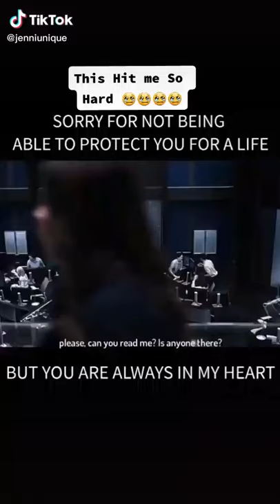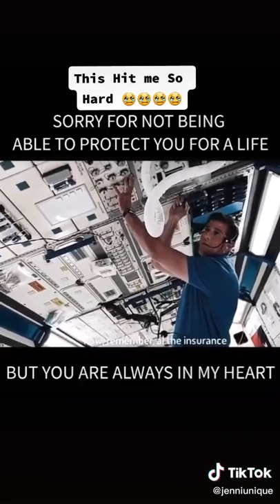Father talks to His Daughter for the last time.....*Emotional*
Austin 9-1-1 emergency services receive a call from Tom Scanlon who was calling from outer space
International Space station suffering from acute radiation syndrome And only wishes to speak to his Daughter Evie Scanlon And his Wife Mellisa Scanlon